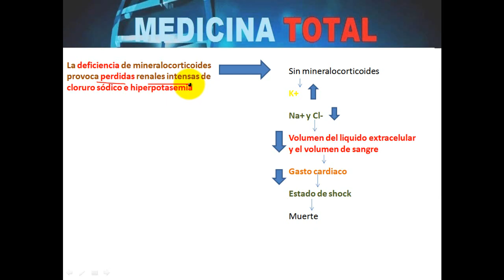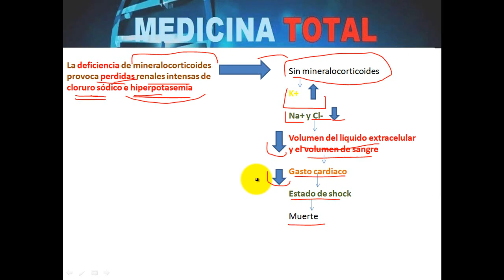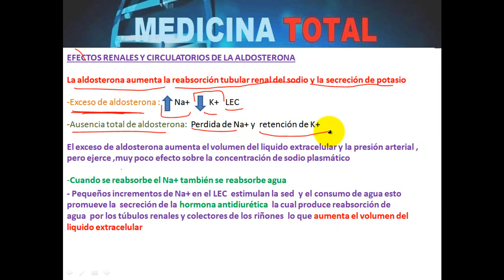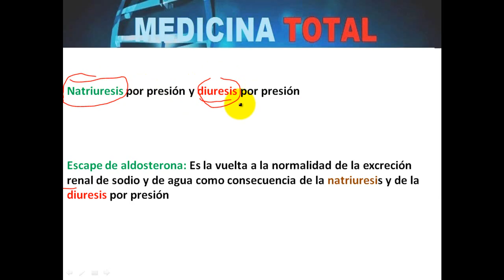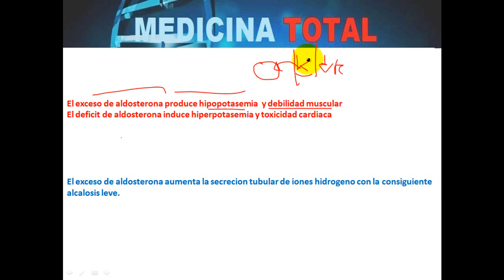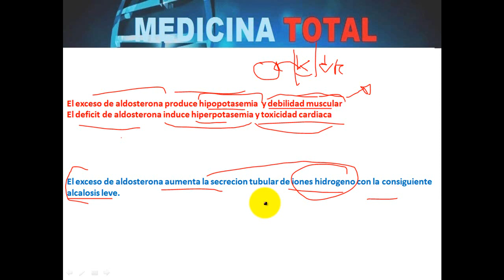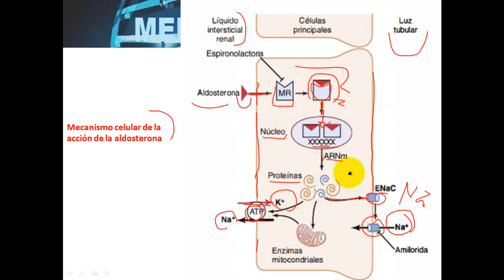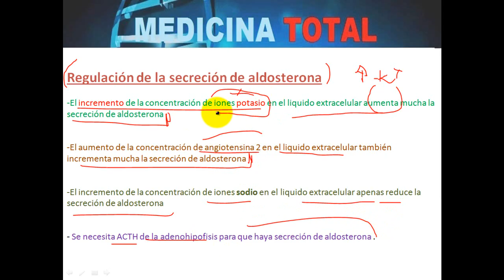Hormonas corticosuprarrenales PARTE 2 - Guyton capitulo 78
En el minuto 7:44 la aldosterona actúa mas en las células principales de los TÚBULOS COLECTORES  y en menor medida en las células de los túbulos contorneados distales